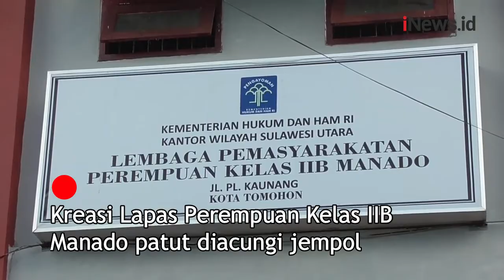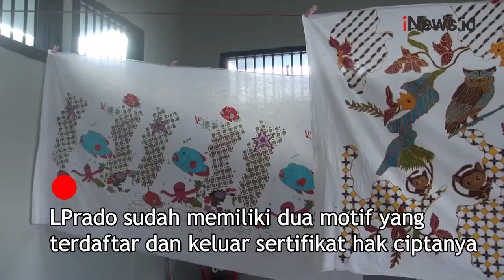Kreasi Batik Khas Sulut dari Balik Jeruji Lapas Perempuan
Kreasi Lapas Perempuan Kelas IIB Manado patut diacungi jempol.

Dari balik jeruji, para napi dilatih berkarya dengan berbagai kerajinan tangan.

Android: inews.id/android
iPhone: inews.id/ios